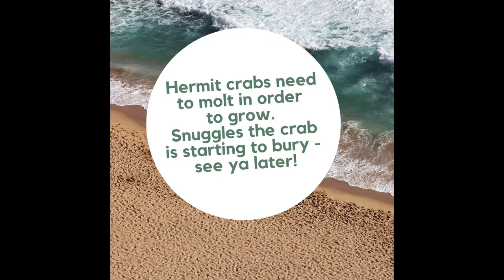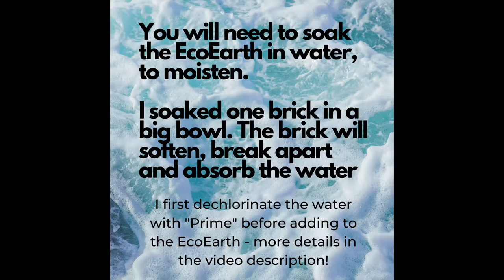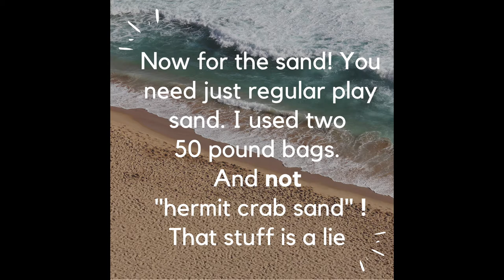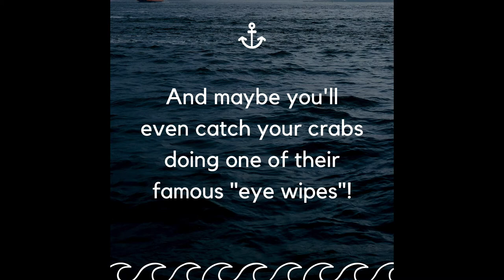What kind of sand do hermit crabs need, and how to make it??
Hermit crabs need deep substrate in their tank so they can bury and molt. Molting is extremely important for crabs to be healthy!

I use a mix of regular, plain old playsand and coconut fiber. A common brand is EcoEarth, and you can buy it in bricks, or loose in a bag. Here's a quick instructional video on how to mix your substrate for your hermit crab tank!

You will need:
Playsand (I buy the 50lbs bags)
EcoEarth
Dechlorinated water (I use Seachem Prime, it's just a few drops per gallon)

I used two 50lbs bags of playsand and one EcoEarth brick, but you can do other ratios, the most important thing is that the mixture has the consistency of sand castle sand - your crabs need to be able to dig down and make tunnels that won't collapse.

I soaked my brick of EcoEarth with dechlorinated water, it took about an hour. I added a few drops of Prime to a two liter of water, before pouring into the bowl. You can also use the same salt water they drink (the salt water needs to be made with marine aquarium salt), as I've read that using salt water can keep bacteria down. I did use salt water this time, but the last time I set up a tank I did not (just dechlorinated water) and it was fine. Your choice!

Once your brick has absorbed all the water and feels like wet dirt, you can start mixing it with sand directly in your crabitat. Make sure all clumps are broken up, and again, that it's like play castle sand and they can dig down.

The deeper the better! My substrate ended up being about 11 inches deep.

Follow @TwoClawsUp on Instagram for more crabby pics and videos!